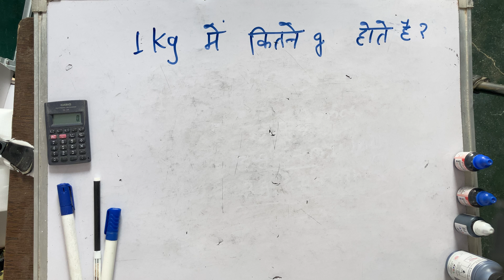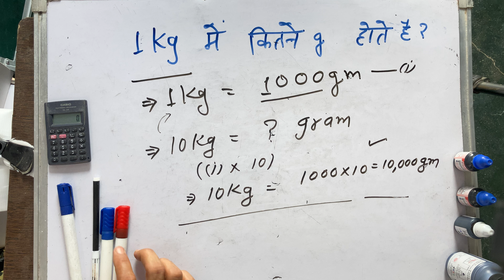1 kilogram mein kitne gram hote hain | Hindi